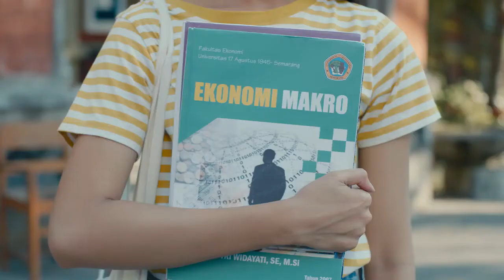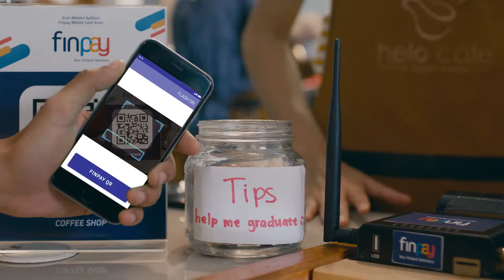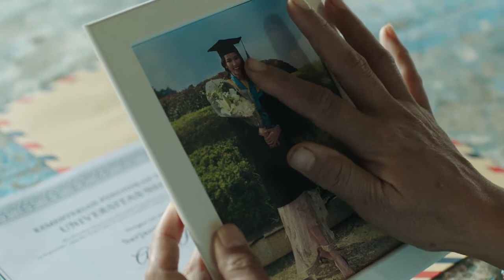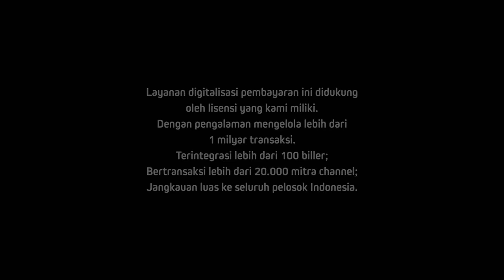"FINNET" Digital Video | Directed by Ryoichi Adityo Hutomo